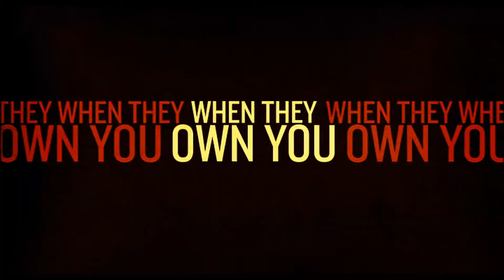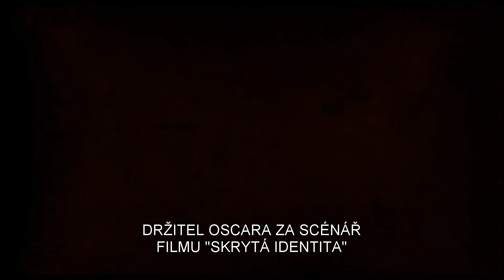Londýnský gangster / London Boulevard (2010) - český HD trailer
V kinech od 10. února 2011.

Režie: William Monahan
Hrají: Colin Farrell, Keira Knightley, Anna Friel, David Thewlis, Ray Winstone, Ben Chaplin, Eddie Marsan, Jamie Campbell Bower, Donald Sumpter, Stephen Graham, Tim Plester, Lee Boardman, Ophelia Lovibond, Sanjeev Bhaskar